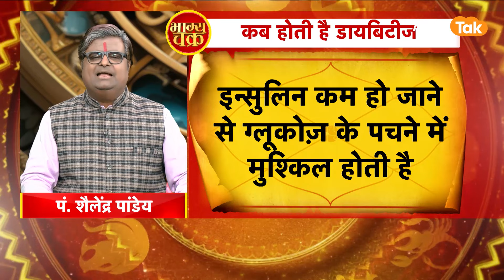कब होती है Diabetes, किन ग्रहों से होता है इसका संबंध | Shailendra Pandey | AstroTak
आइए ज्योतिर्विद शैलेंद्र पांडेय जी से जानते हैं कि, कब होती है Diabetes, किन ग्रहों से होता है इसका संबंध...